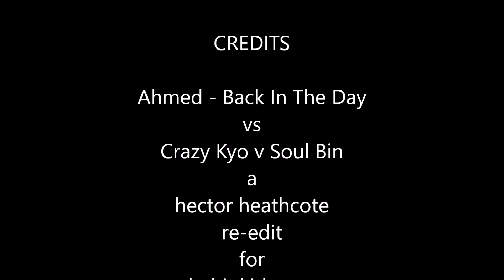ahmed back in the day vs crazy kyo soul bin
i dunno..hip hop reminiscing tunes aren't what they used to be